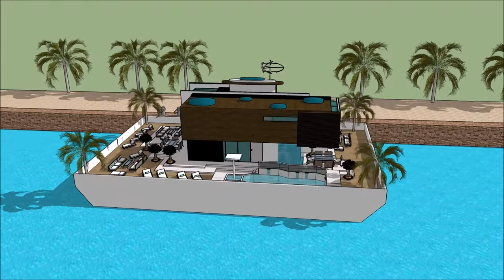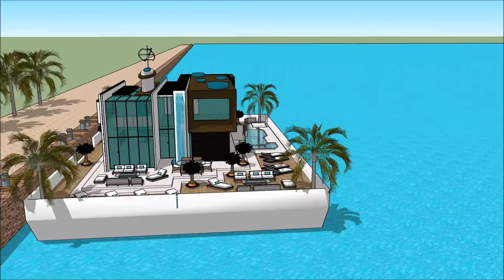Yacht home INDIA INTERNATIONAL BOAT SHOW 2018 Exhibition and expo Luxury Yacht तैरनेवाला घर and In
The houseboatzania launching an innovative high-end luxury yacht houseboat home design potentially as a display of exhibition of the Yacht home INDIA INTERNATIONAL BOAT SHOW 2018  Exhibition and expo  Luxury Yacht तैरनेवाला घर and In.

The collection of the Houseboatzania concept of Yacht home INDIA INTERNATIONAL BOAT SHOW 2018  Exhibition and expo  Luxury Yacht तैरनेवाला घर and In consists of high luxury and architectural art pieces in minimalism combined with living on the waterfront of the harbour of

The houseboat yacht design has the basis to sustain living with high standards and contemporary structural design at Yacht home INDIA INTERNATIONAL BOAT SHOW 2018  Exhibition and expo  Luxury Yacht तैरनेवाला घर and In with numerous of prospects for excessive living and celebrating the desire of life worldwide: